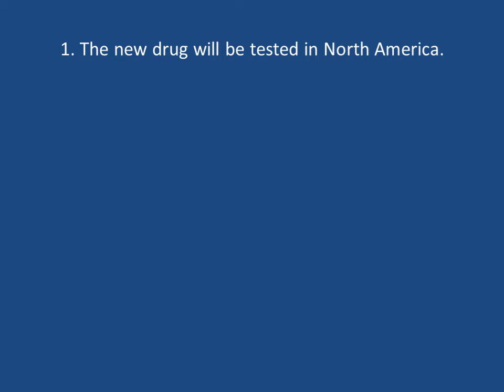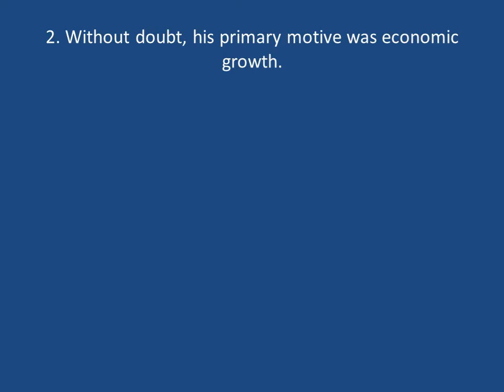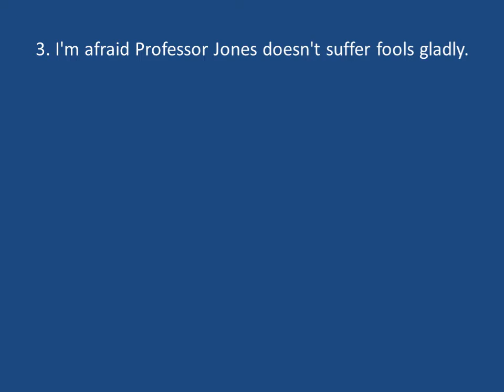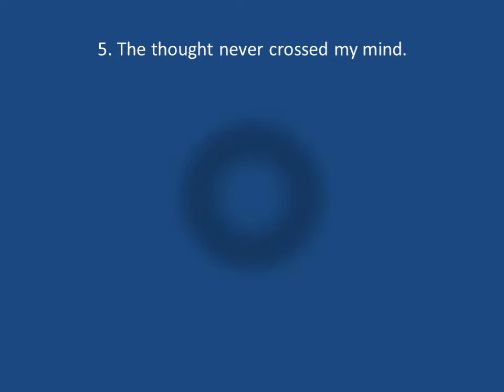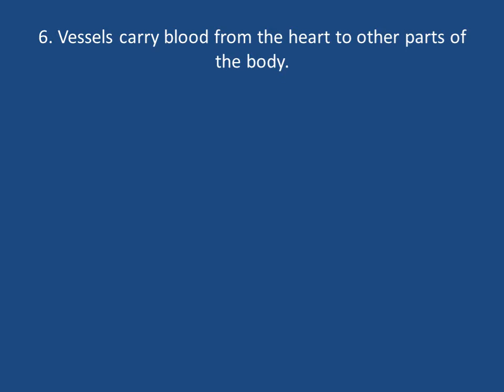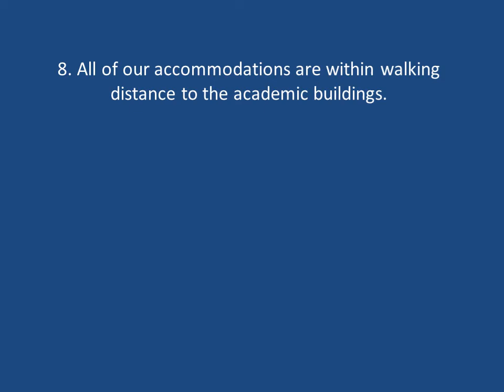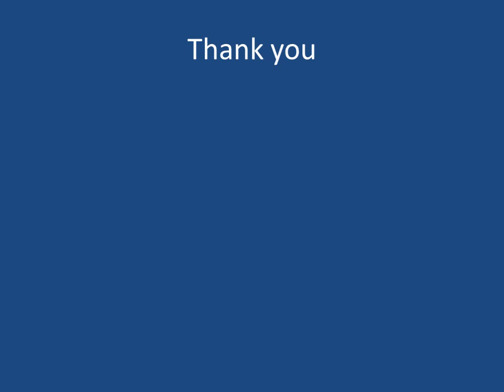PTE WRITE FROM DICTATION WITH ANSWERS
PTE WRITE FROM DICTATION WITH ANSWERS.CLICK HERE TO PRACTICE MORE REAL EXAM QUESTIONS: